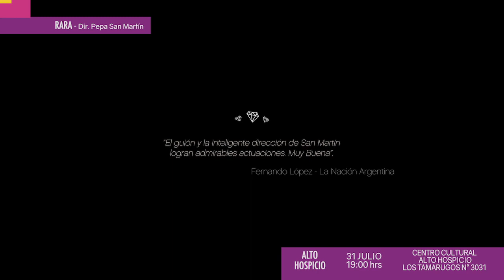Rara - Trailer Acercando el Cine